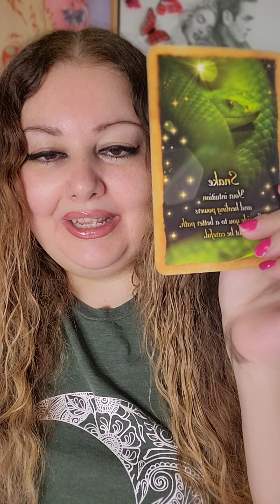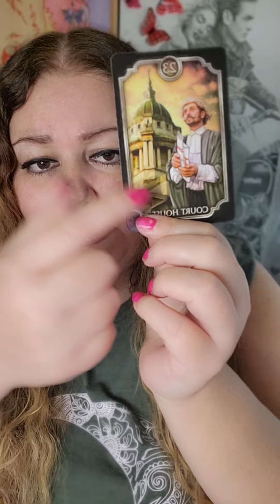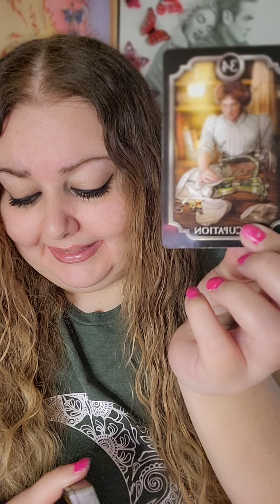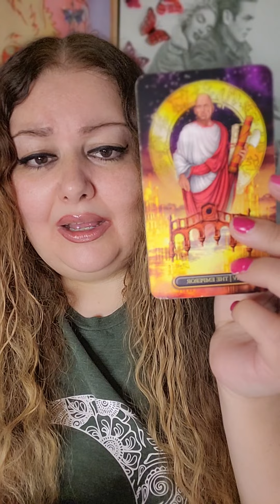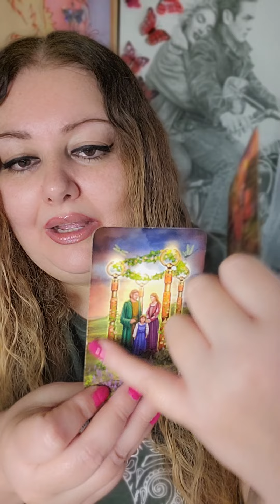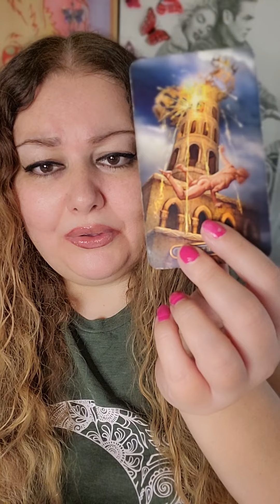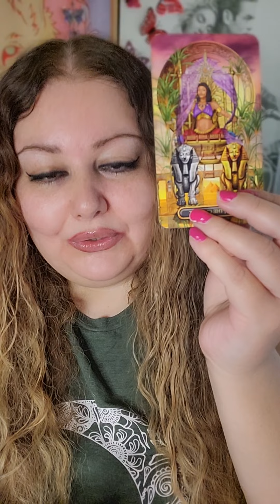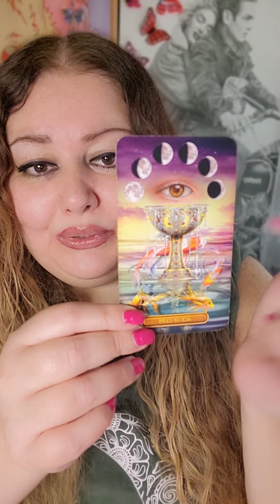⚖️📄AQUARIUS ♒️ LEGAL BATTLE REACHES ITS CONCLUSION. SOMEONE GETS ARRESTED AND LOVE SAVES THE DAY! 💝